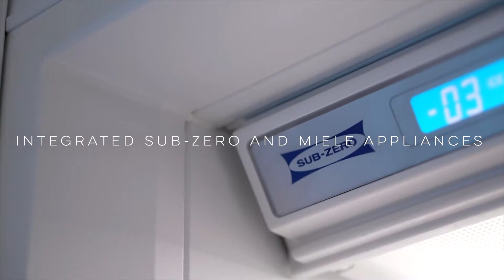2002 - 8 Smithe Mews, Vancouver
A luxurious air conditioned residence at the Flagship! One of the most sought after waterfront residences in Vancouver with over 1400 sq/ft of living space and unobstructed water views from every room. This suite features upgrades not found anywhere else, German walnut doors w/hidden hinges, plush Italian carpets, hardwood flooring, California closets, Smart Home technology w/power blinds, Sonos surround sound, Lutron lighting and Nest thermostats. A chefs kitchen equipped with integrated Miele & Sub Zero appliances, gas stove and Carrera marble counters. The primary ensuite features backlit floating glass vanity w/ double sinks and a standup shower. An entertainers dream with large living room and dining areas and a balcony overlooking the water. Steps to the Seawall & Vancouver’s finest amenities. 2 parking & 1 storage